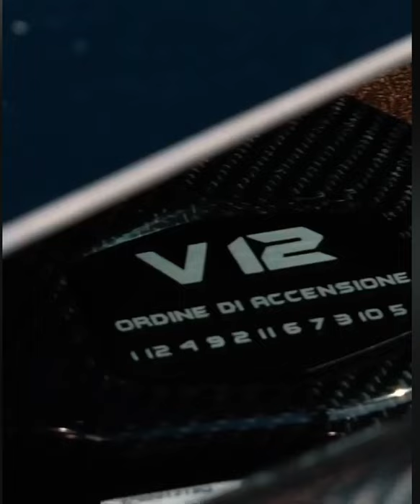CAR TRAILER SEE WHAT HAPPENS NEXT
CAR TRAILER

THANKS